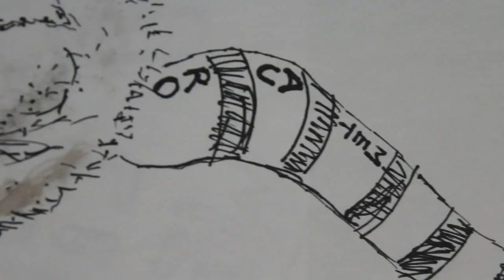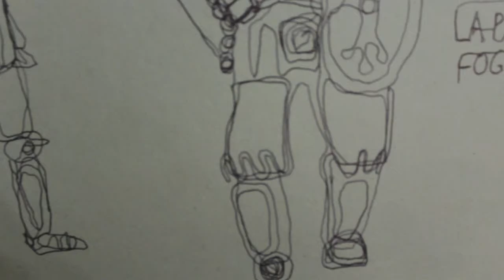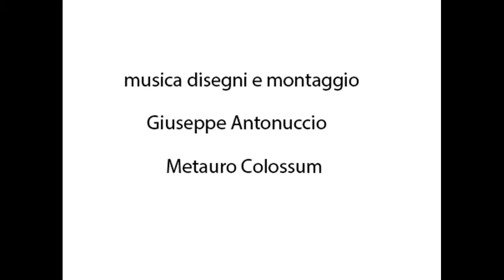Metauro Colossum Agente patogeno